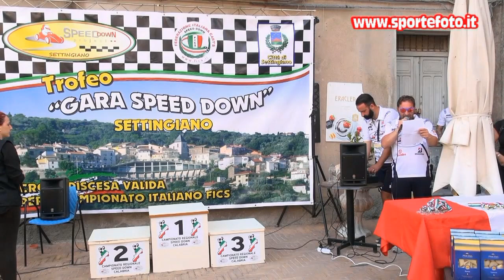Salvatore Ricca - 1` Speed Down Cup Chianore - Iuvoli - Settingiano (CZ) 06-06-21